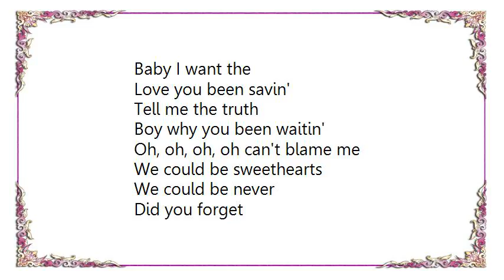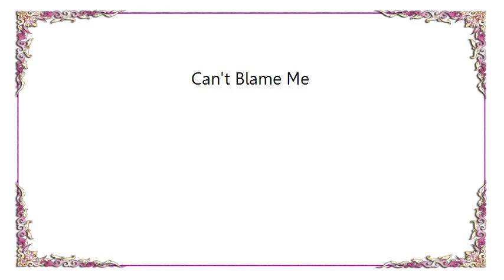Blue Angel - Can't Blame Me Lyrics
[Lyrics Blue Angel - Can't Blame Me]
Baby I want the
Love you been savin'
Tell me the truth
Boy why you been waitin'
Oh, oh, oh, oh can't blame me

We could be sweethearts
We could be never
Did you forget
I love you forever

I can see by now
You don't want to know
Can't blame me if I love you so
I'll be your dancer
A silky eyed lady
Dreamin' of moonlight
Hopin' that maybe